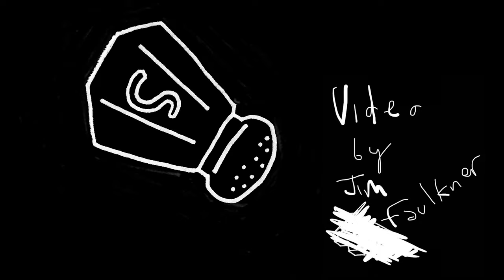Blue Stragglers - Running It Dry (Official Music Video)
Produced, recorded & mixed by Dave Holmes at Lightship 95 Studio
Mastered by John Mitchell at Outhouse Studio

Video directed and edited by Jim Faulkner

Lyrics:
I’ll tell you before and I’ll tell you again
Takes a lifetime to build and a second to bend
So hand over the salt and a second of brine

I want to taste some more with you
Cos it’s always what I’ve wanted to do

We’re Running It Dry
Filling It Up
Then We Drink It Back Down

Indelible force, superbly sublime
Blunt hook on a rope, dead fish on a line
So hand over the gold for a second of time

I want to spend some more with you

Running It Dry
Filling It Up

Your life, your life
You just waste your life!